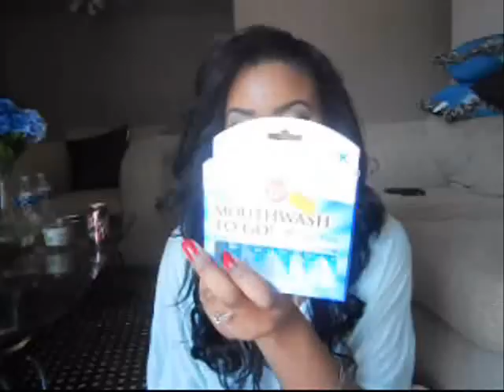MiniHaul +GoodNews & THANKYOU TO MONTANA DELEON1;)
Montana Deleon's Channel!